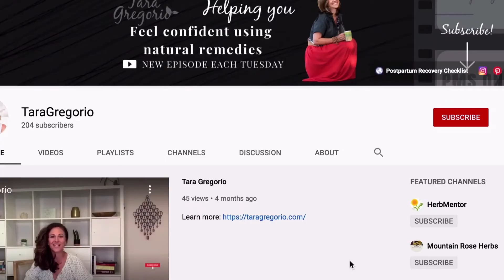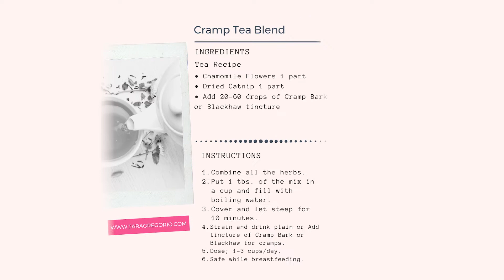Postpartum Cramping: The #1 Remedy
Postpartum Cramping herbal remedies for the breastfeeding years and during PMS. Postpartum cramping, postpartum cramping 2 weeks after birth, PMS cramps, and cramps while breastfeeding. This fast remedy will help soothe abdominal cramping for years to come!

➛ Are you ready to get to the root cause of postpartum anxiety?

✨ Shop

BEST OF Postpartum COLLECTION

Note: The information offered in this video is for general education only and is not meant to substitute for medication advice, diagnosis, or treatment. The author of this information disclaims any loss or liability, directly or indirectly due to using the information herein. Always seek the advice of your physician or other qualified healthcare provider with any medical questions you may have.